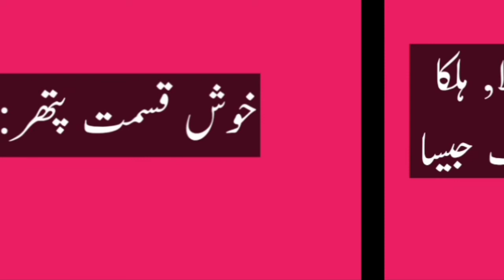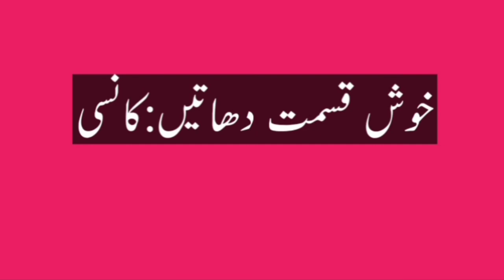Sanaya Name Meaning -Sanaya Name Ka Matlab Kya Hai